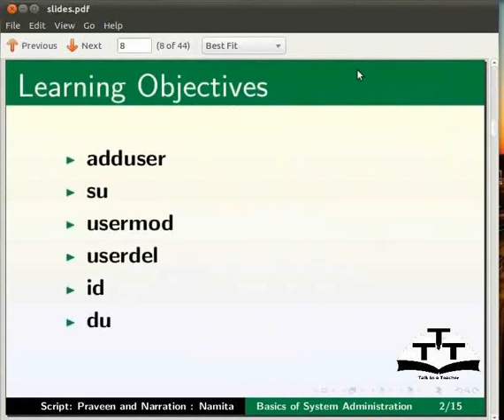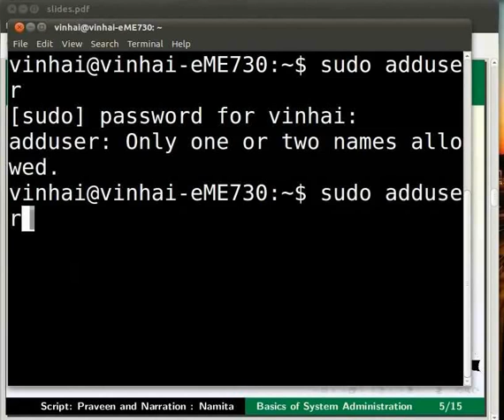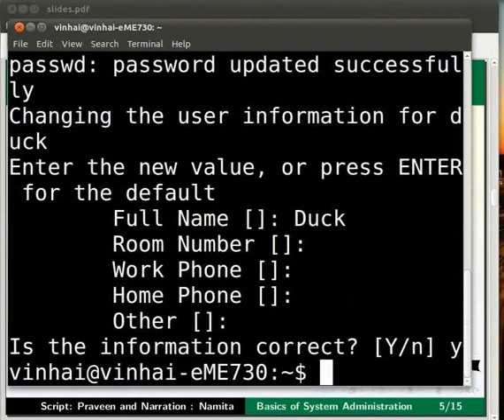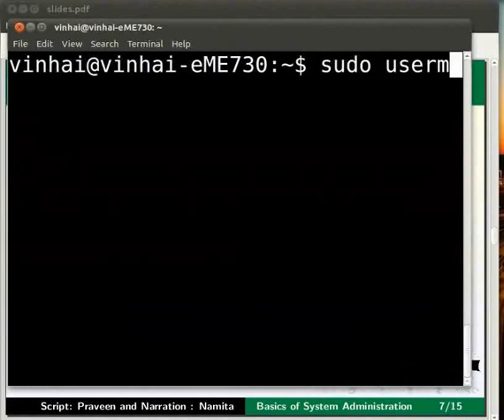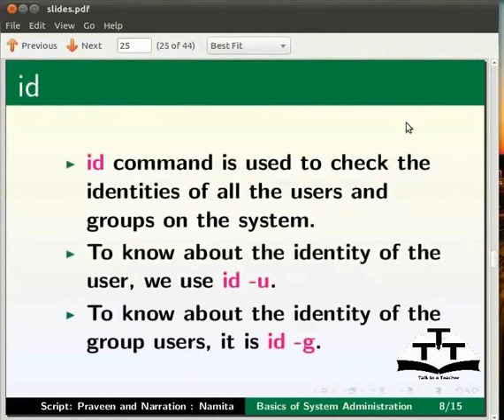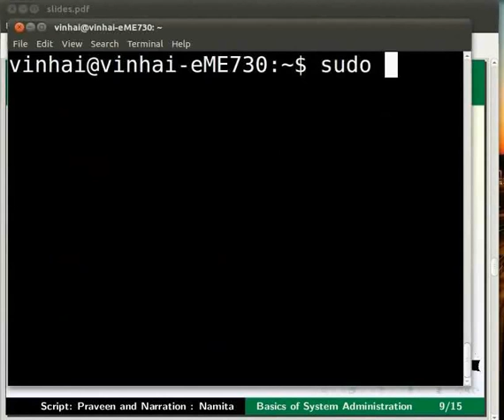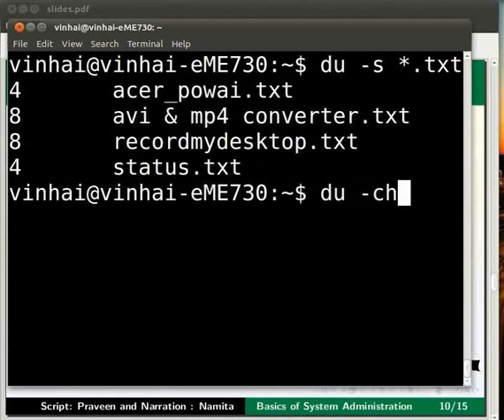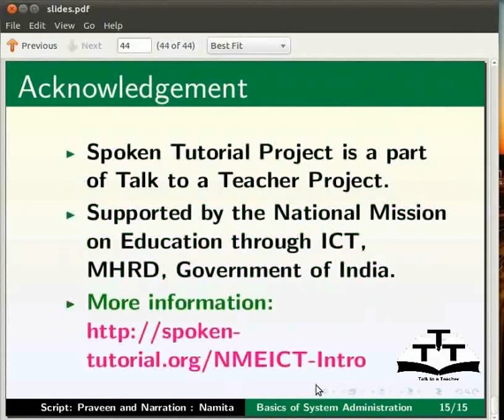Basics of System Administration - Marathi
Basics of System Administration(बेसिक्स ऑफ सिस्टम आड्मिनिस्ट्रेशन)

    Root login-su
    User management(यूज़र मॅनेज्मेंट ) - UID, GID, useradd, usermod, userdel
    Discs – Du, df